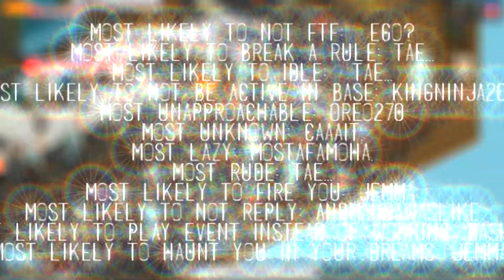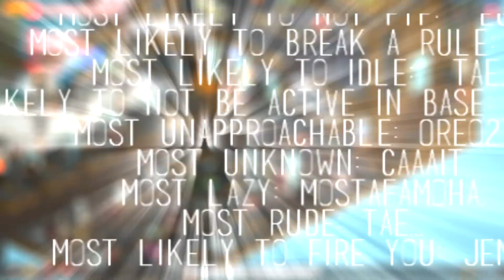April's Monthly News!